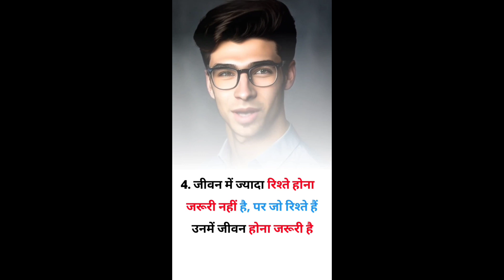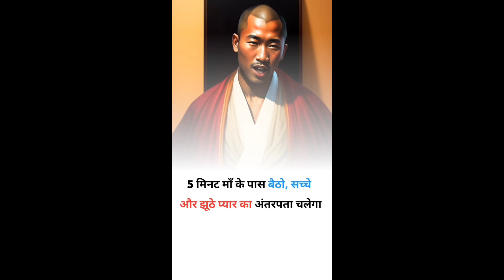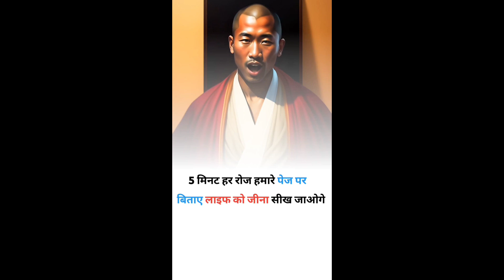ये सभी बातें आपके जीने की तरीका बदल देगा || जिंदगी जीने का तरीका || लाईफ को कैसे सुधरे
motivanation shorts video in hindi
motivanation  video kahani  new
motivanation  video for life in hindi
story in hindi
motivanation video story in hindi
khaniya kahaniya hindi
motivanation story in hindi
motivanation video in hindi
suvichar motivanation video
suvichar motivanation story
Motivanation long video in hindi
 Akela motivanation
Daliy motivanation  hindi
Trending motivanational  quotes in hindi